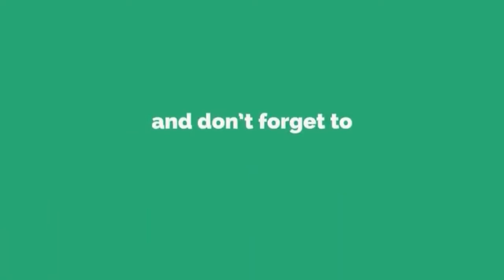LATEST SONG EGUNGUN ELÉGÚN NI WÁ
Ẹ̀SÀ EGÚNGÚN